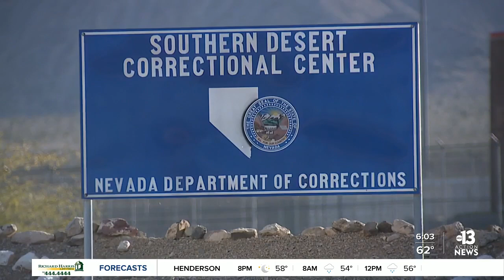Inmates sent to higher security prisons after 'disturbance' at Southern Desert Correctional Center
Nearly 25 inmates at Southern Desert Correctional Center were involved in what Nevada Department of Corrections officials described as a "disturbance" on Wednesday afternoon.